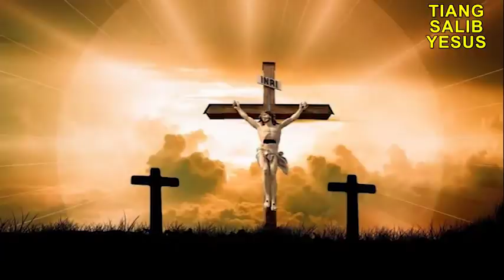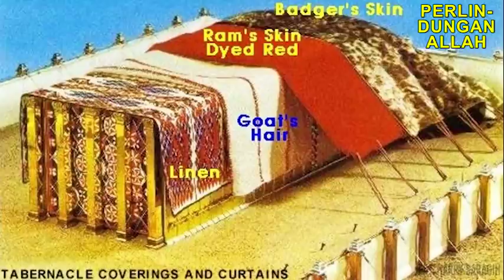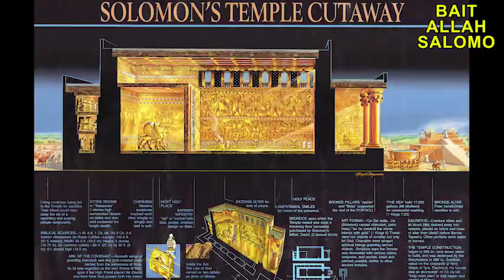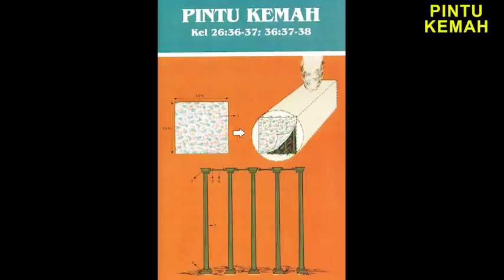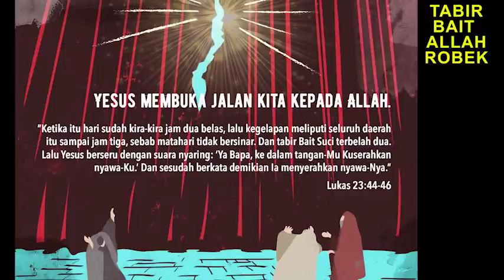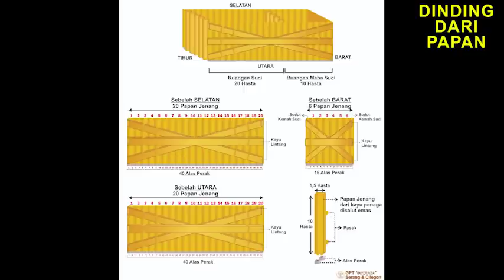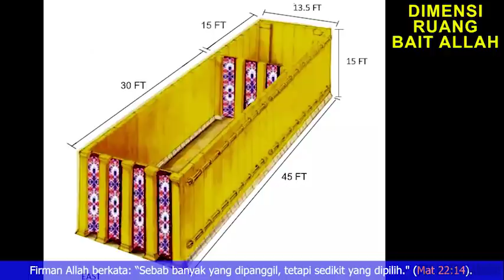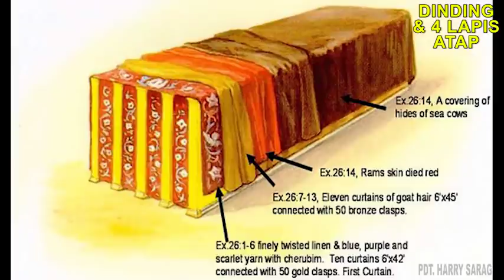BAIT ALLAH MUSA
Video ini tentang Bait Allah yang didirikan Musa. Allah menyuruh Musa mendirikan Bait Allah sebagai solusi ketika manusia gagal melakukan Hk.Taurat dan melakukan dosa. Ini gambaran Tuhan Yesus, sebagai solusi dari orang berdosa agar mereka beroleh pengampunan dan berkat dari Allah.